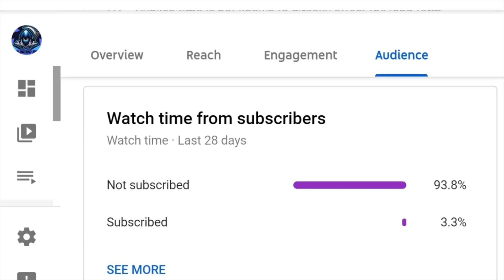FIFA 22 10X JUMBO PREMIUM GOLD PACK 5X PREMIUM GOLD PLAYERS PACK MASSIVE OTW PACKED ???!!! SUIIIIIII